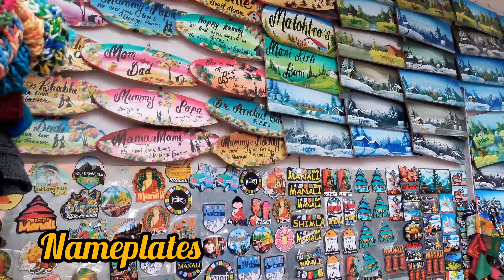Manali mall road II view of mall road I HIMACHAL I mall road#manali